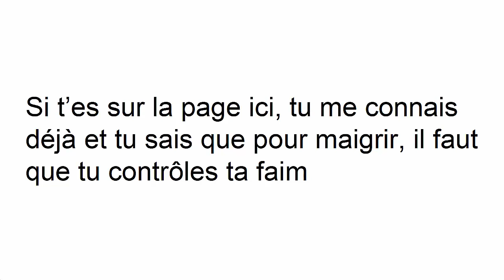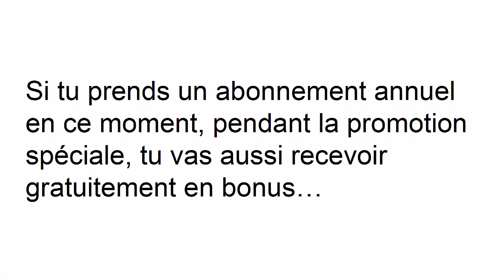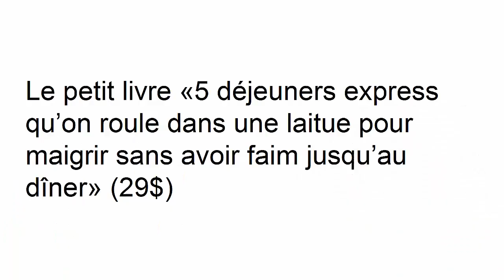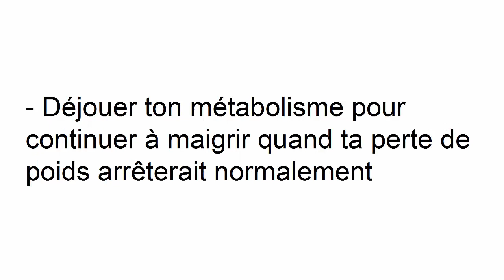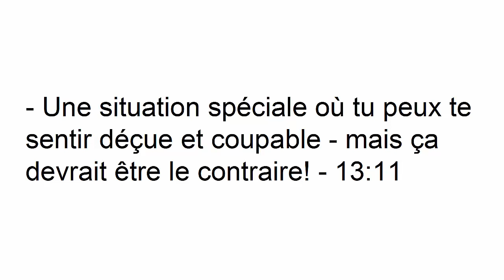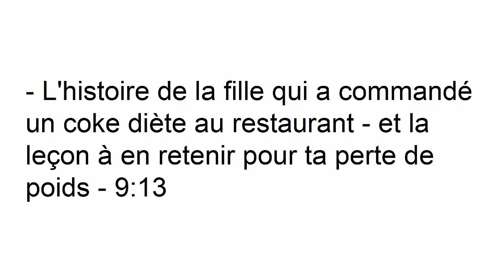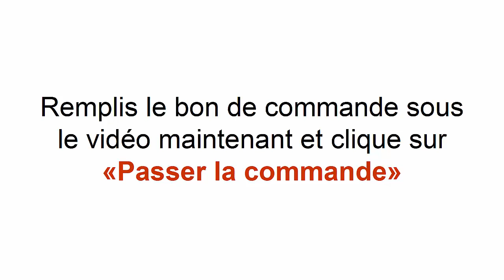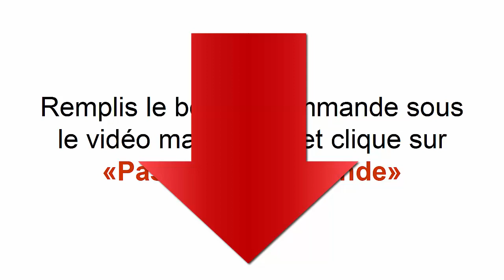3 secrets pour maigrir sans reprendre le poids perdu